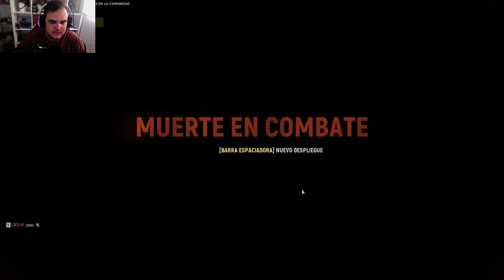HELL LET LOOSE | ¡Por salvarle la vida! | Gameplay